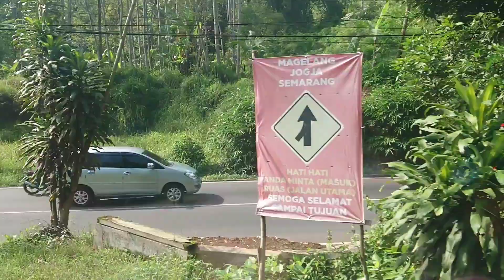Hampir kejadian !!! Vlog Jalan terindah di Jalur Extreme Wonosobo Magelang